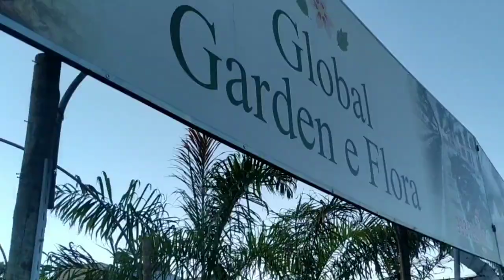COMPRAMOS UM PÉ DE MANGA PALMER plantas #56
neste vídeo compramos um PÉ DE MANGA PALMER